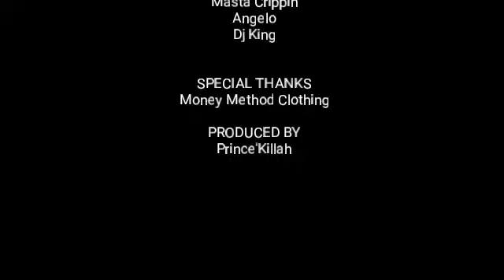Gin'Suwa - Lil kush, Figgas, Ahvezo, Prince'Killah, DawnDrilos, Masta Crippin, Angelo, Dj King